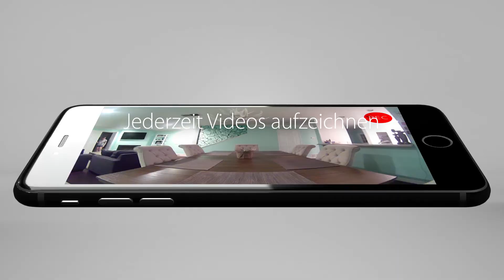180° Kamera mit WLAN Signalfinder und Full HD Auflösung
Dank Ultra Weitwinkelobjektiv erfasst die Wireless AC 180° Panorama Full HD Cloud Camera DCS-2530L mühelos einen kompletten Raum.

Weitere Eigenschaften: Drehbarer Kopf, WLAN-Signalfinder für Platzierung mit bestem WLAN-Empfang für die Kamera, Nachtsicht bis 5m, Bewegungs- und Geräuscherkennung, Zugriff auf Live-Bild über mydlink Lite App